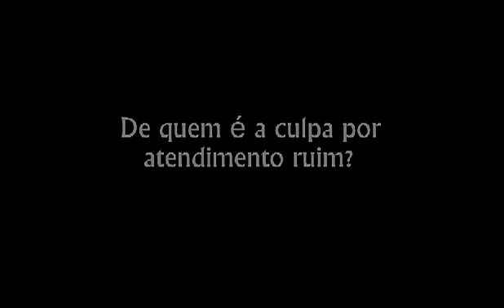Palestrante Mario Persona fala sobre Atendimento ao Cliente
O escritor Robert Heinlein costumava dizer: "Nunca tente ensinar um porco a cantar; você vai perder seu tempo e aborrecer o porco". Portanto não vale a pena tentar ensinar atitude ou mudar o caráter de um candidato a emprego, ainda que ele tenha a qualificação técnica necessária. Atitude e caráter são coisas que estão no DNA da pessoa. O contrário é possível: contratar uma pessoa com boa atitude e ensinar as tarefas que ela precisará executar. Considerando que atendimento ao cliente é mais atitude do que habilidade técnica é melhor que na seleção esta seja a qualidade mais importante a ser buscada no candidato.